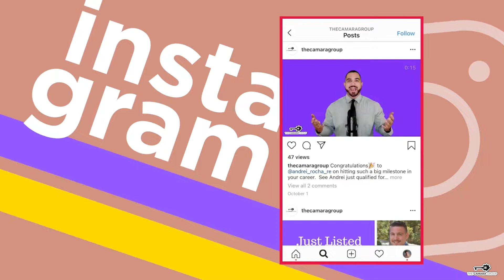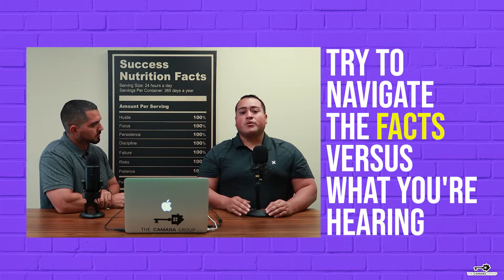Is recession equal to housing crisis? - Coffee With Closers Ep. 43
Watch 🎥🎞📸 The Camara Group's Rockstars Andrei Rocha and Ricardo Benavides discuss the relation of recession to housing crisis on  this weeks episode of Coffee With Closers🏡 ☝️✅